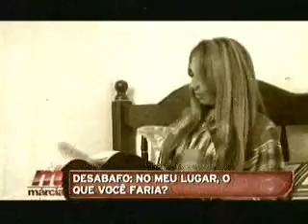Desabafo: Troquei meu Marido pelo meu Sobrinho! Parte. 1 (Programa Márcia)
Programa "Márcia" - exibido em 16/04/2010 - PARTE 1 DE 2

Desabafo: Troquei meu Marido pelo meu Sobrinho!

Essa é a história de hoje do quadro Desabafo, acompanhe e veja o que aconteceu com uma mulher que largou tudo para viver um amor proibido.

Você já viu alguma história assim? Será que terminou tudo bem?

Você acredita que o Amor pode superar tudo?

Bom está no ar mais um Desabafo, com um final que ira chocar você...
Vejam só essa história...

Realidade em cena, a Vida como ela é...

"MÁRCIA"
Seg. a Sex. as 15H55
Na tela da BAND!